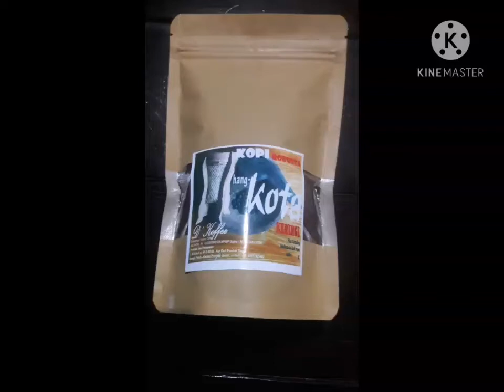Hang-KOTA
kopi robusta dengan biji kopi yg diolah secara Mikro Lot. lahan kopi dari Sungai Jeruang, Kota Sungai Penuh.
Jenis kopi LAMO KERINCI. berbiji kecil kecil sekali.
kental wangi dan fruity sekali, kurang pahit tapi lembut untuk diminum.